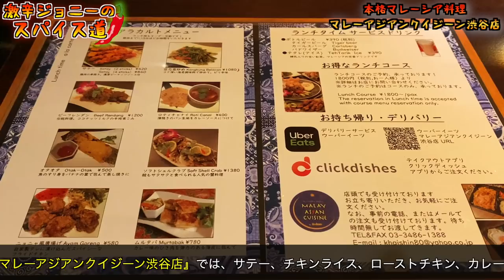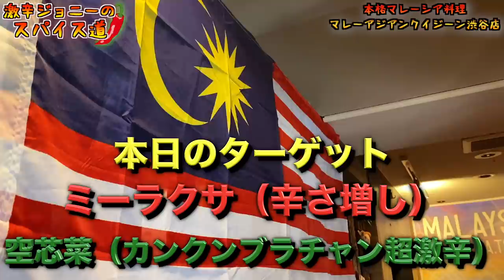【強烈】マレーシア伝統の香辛料『サンバルソース』を使った激辛メニューに挑戦！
【今回のお店】
マレー・アジアン・クイジーン
東京都渋谷区渋谷2-9-9 SANWA青山ビル2F

【過去動画】